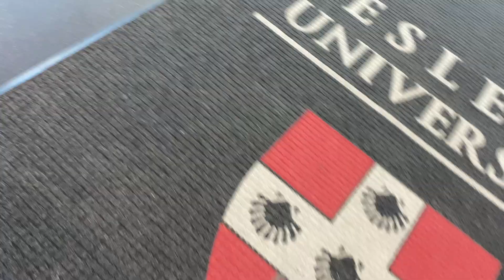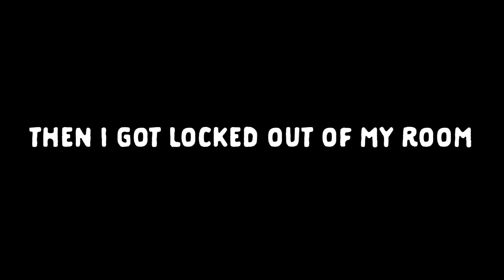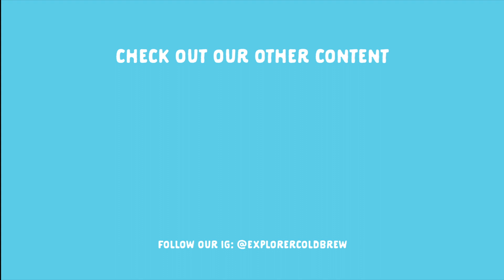Jackie's Day in the Life || Explorer Vlog #3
Hello friends!!! Jackie here :) Come along with me as I show y'all a day in my life as a college student working at Explorer Cold Brew!

(We post fun, informative blogs and  some delicious recipes you won't want to miss)